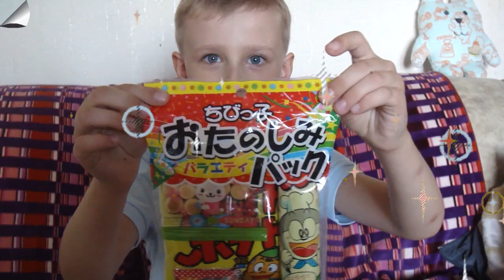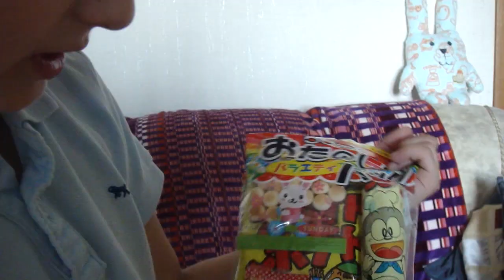Поменяли НАЗВАНИЕ канала! РОЗЫГРЫШ!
Всем привет! Я поменял название канала! Он называется Lucky Jacky! Как вам такое название! Мне очень нравится!

В честь этого события мы проводим розыгрыш вкусняшек из Японии!

Условия розыгрыша:
- быть подписанным на мой канал
- написать комментарии под этим видео

КТО НАПИШЕТ БОЛЬШЕ КОММЕНТАРИЕВ, ТОТ И ПОЛУЧИТ ПОДАРОК!

ВСЕМ УДАЧИ! И ЖДУ ВАШИХ КОММЕНТАРИЕВ!

Всем привет!😊
Меня зовут Женя и это мой канал о том, что мне нравится и что я люблю делать!

На моем канале вы найдете интересные видео для детей, путешествия, влоги, распаковки и обзоры!

- 👉🏻Напиши комментарий 📩